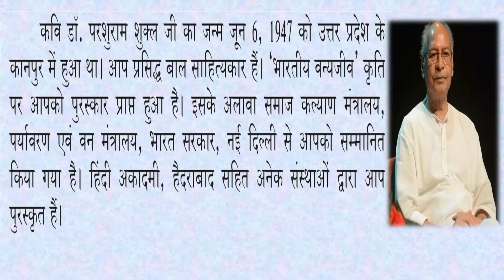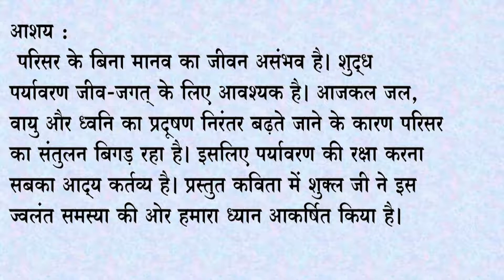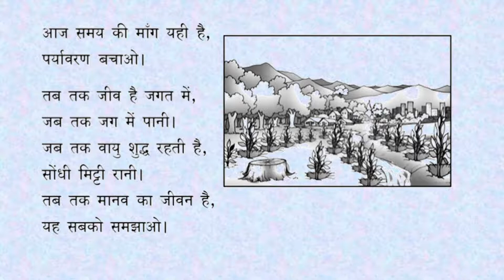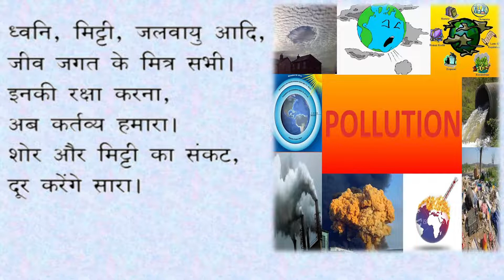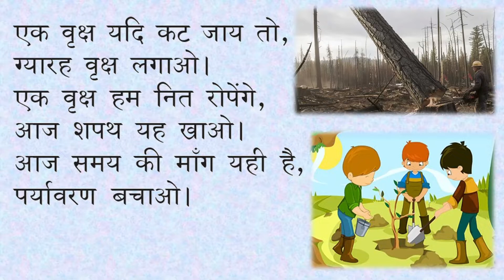CLASS 9 POEM-'PARYAWARAN BACHAO' EXPLAINED IN ENGLISH#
SCORPIO CLASS HINDI#

THANKYOU